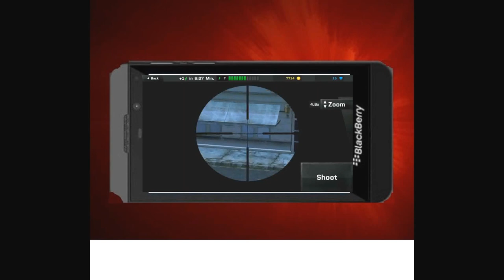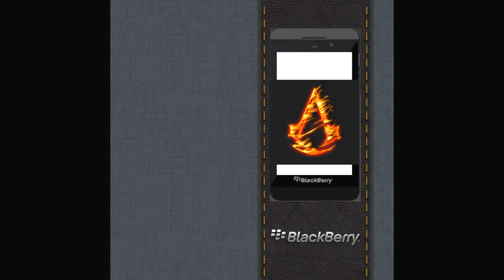SIX GUNS Y SNIPER PARA BLACK BERRY 10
Una nueva entrega de juegos para BlackBerry 10.
Aca les voy a dejar los links para la descarga de los mismos.